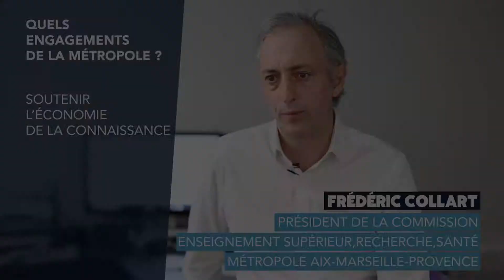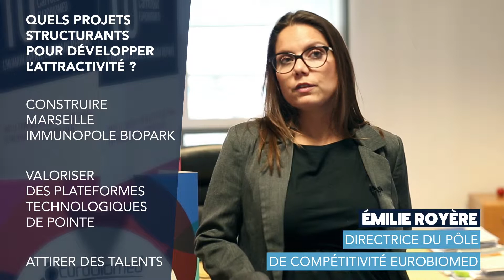5 Le futur de la biotech à Luminy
Les acteurs de la Recherche et du développement et de l’implantation d’entreprises de biotechs, la Métropole Aix Marseille et La Région PACA donnent leurs visions de Luminy. Découvrez les grands
projets à venir et les actions à mener pour atteindre l’objectif commun : faire de ce site, un acteur majeur de la biotechnologie, au niveau mondial.